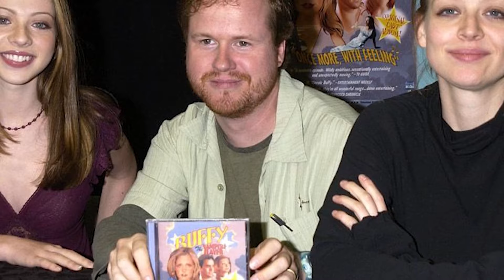Celebrity Drama That Took Place On Hollywood Movie Sets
'It Ends With Us' is stirring up a lot of controversy and gossip in Hollywood right now with Blake Lively and Justin Baldoni having a very public feud and fans turning on Blake, calling her a mean girl. There have been numerous feuds in Hollywood amongst celebs, these are all the Celebrity Drama That Took Place On Hollywood Movie Sets!

🚨Let's jump right into  here at Beyond The Screen Elite🍿